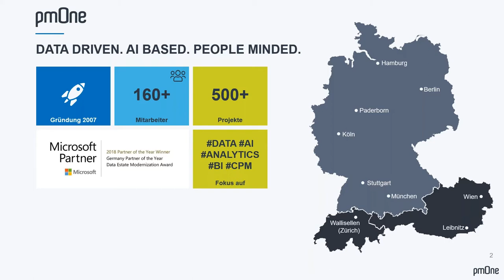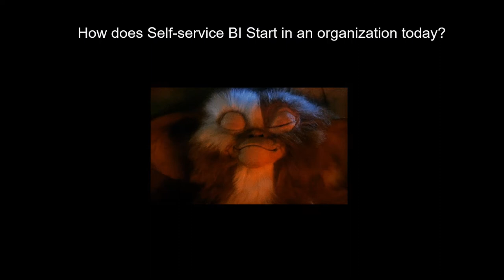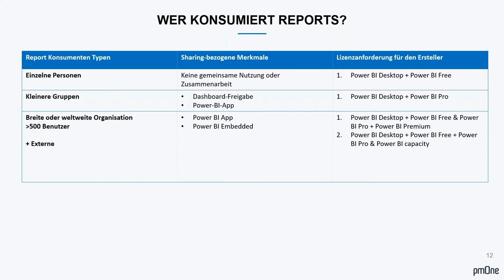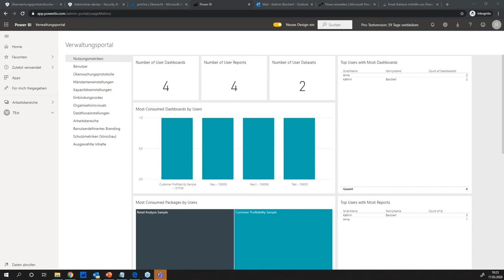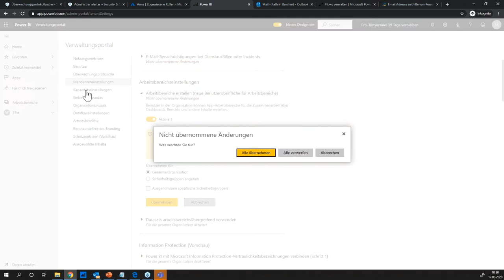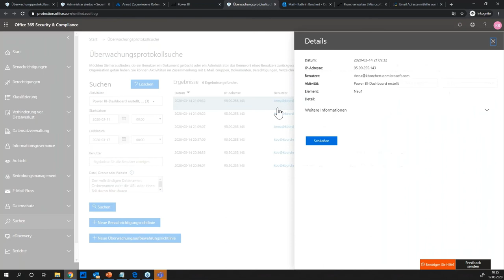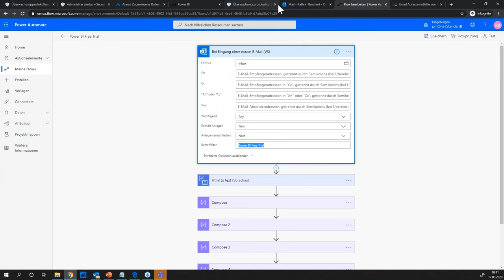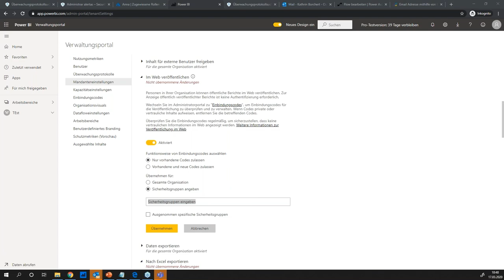Power BI Days [DE] | Power BI Governance | Kathrin Borchert